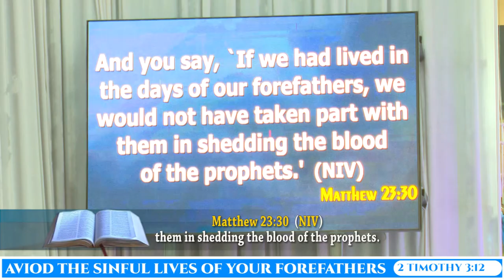AVOID THE SINFUL LIVES OF YOUR FORE FATHERS